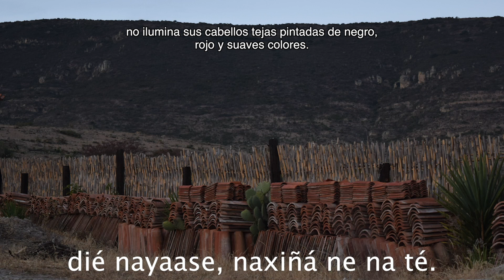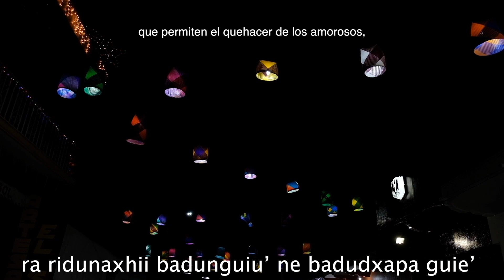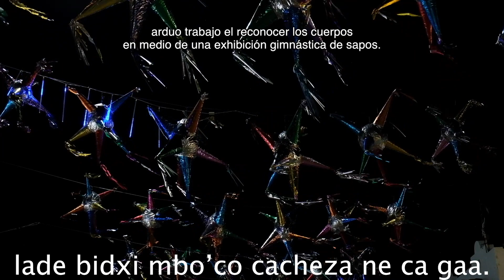El Pueblo (Guidxi) | Cortometraje | Semillero Mitla, Oaxaca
Cortometraje basado en la obra de Irma Pineda: "Dos es mi corazón", publicación de Alas y Raíces.

Realizado por el Semillero Mitla, en Oaxaca.
Dirección General de Vinculación Cultural